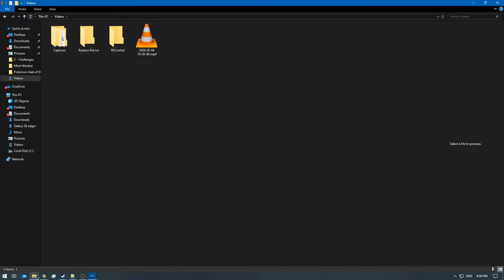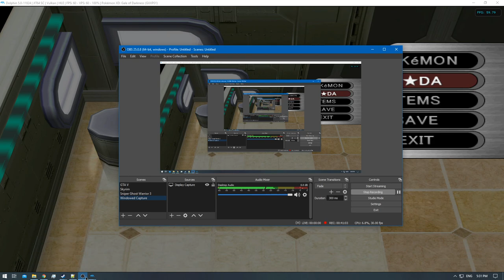[1/1] Pokemon XD: Gale of Darkness - Episode 44 [NC]